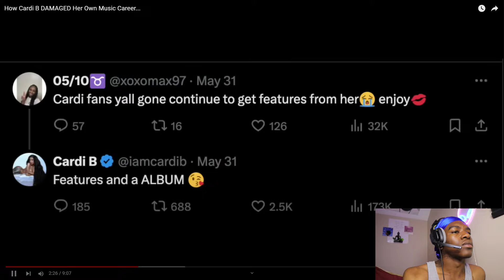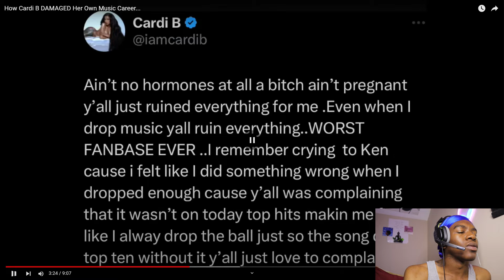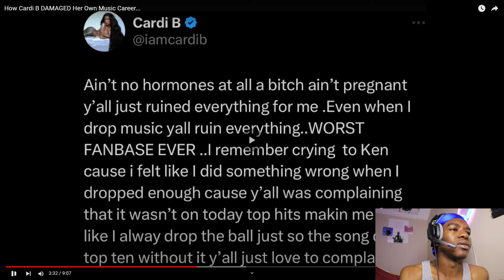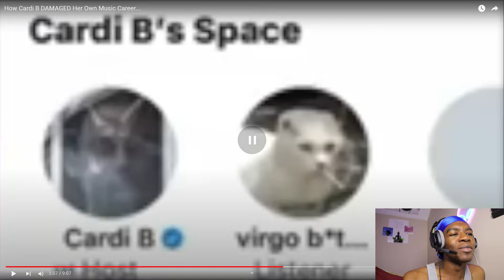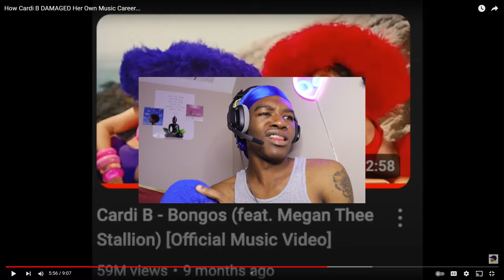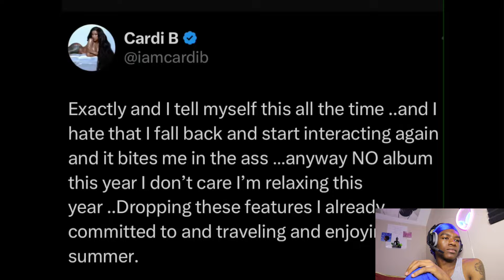How Cardi B DAMAGED Her Own Music Career...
How Cardi B DAMAGED Her Own Music Career... REACTION